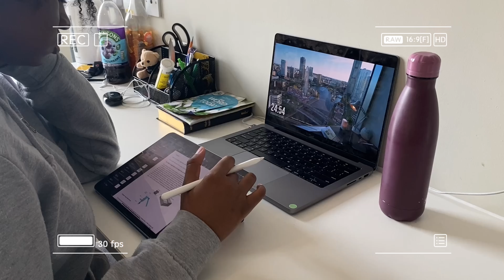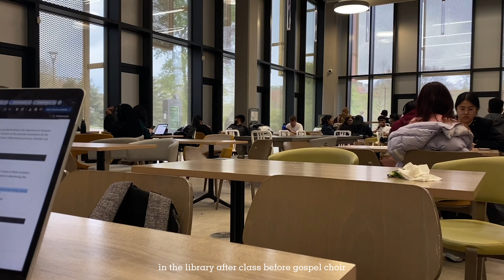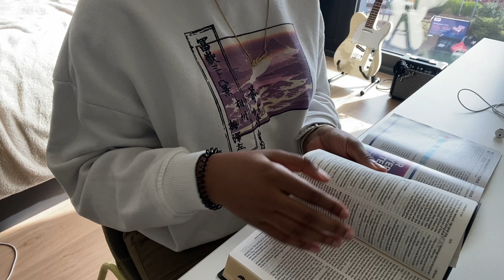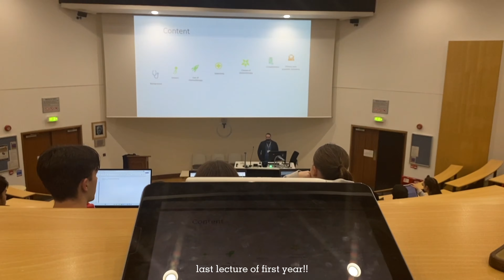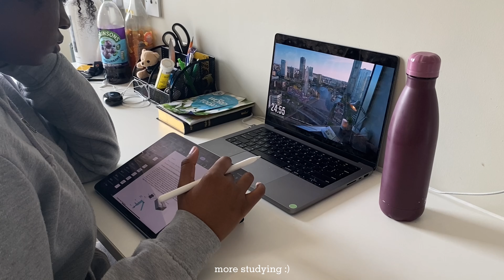study vlog 📚🤍 | end of first year, productive(ish) days, cramming biomed | uni vlog #6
Hey guys!

Wow! This is the last vlog of my first year in uni! Time really does fly. It feels like just yesterday I was filming my freshers week ahaha